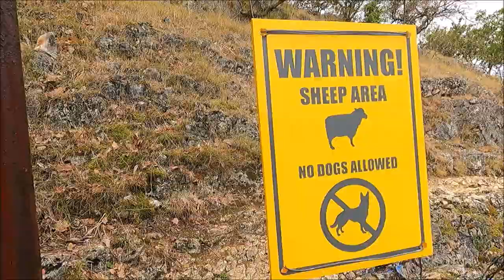Abandoned Isolated Lighthouse on the Mediterranean Sea | Martinas Life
This is the last day of 12 days exploring here on the coast of croatia. Today I'm getting back to my home country, but before let's explore this abandoned isolated lighthouse on the mediterranean sea.